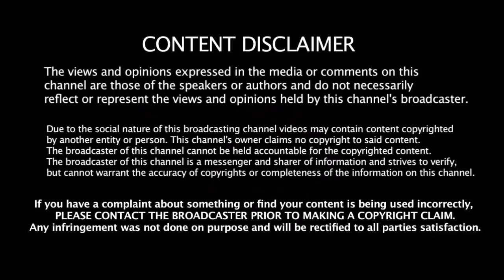தோல்விக்கு இவன் தான் காரணம் - கடுப்பான இந்திய கேப்டன் கோஹ்லி | India Vvs Australia 4th ODI